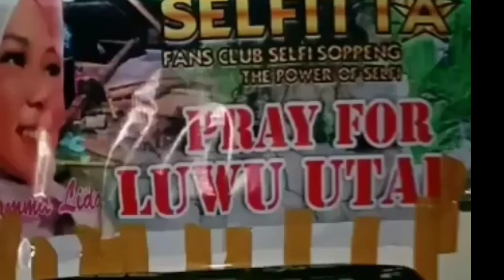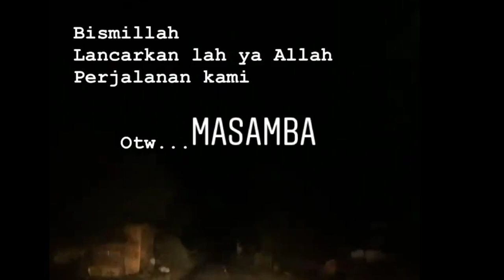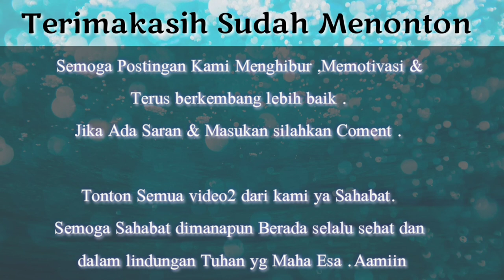SELFI YAMMA TERJUN LANSUNG KE LOKASI BENCANA UNTUK MEMBERI SUPPORT & BANTUAN PADA KORBAN BENCANA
Bismillah.Masyaa Allah SELFI YAMMA TERJUN LANSUNG KE LOKASI BENCANA UNTUK MEMBERI SUPPORT & BANTUAN PADA KORBAN BENCANA .Semangat Semuanya 🤗🤗

Semoga Apa yg dilakukan Selfi dan Temen2 Semua untuk terjun lansung kelokasi dan berbagi ..
in syaa Allah  berkah dan dpt blsn terbaik dr Allah Swt.
Aamiin.

Yuk temen2 Semua Mari kita tetap Mendoakan Saudara kita yg tertimpa musibah ,Semoga Ada hikmahnya ,semoga diberi kesabaran ,ketabahan dan tdk terjadi bencana lagi dan Semoga kita Senantiasa Mengingat TYME dan Semoga kita Semua Terhindar dr Segala Macam Mara Bahaya .Aamiin Yaa Allah

Innalillahi wa inna ilaihi raji’un, Allahumma ajirhum fii mushibatihim, wa akhlif lahum khoiran minha.

Artinya,
" Sesungguhnya kami adalah milik Allah dan sesungguhnya akan kembali kepada-Nya. Ya Allah, berilah mereka pahala dalam musibah mereka dan gantilah dengan yang lebih baik." AAMIIN

Semoga Postingan Kami Menghibur ,Memotivasi & Apapun itu dan Atas dukungan kalian semua Semoga terus berkembang lebih baik .

Lebih dan kurangnya Mohon Maaf jika kami ada kekhilafan/kesalahan baik sengajata /tdk sengaja dr penulisan ataupun tampilan foto dan video . Kami Hanya Manusia biasa yg butuh masukan dan kritikan
Positif  🙏🏼

jangan lupa tonton semua video dari kami ..
Semoga Sahabat dimanapun Berada selalu sehat dan dalam lindungan Tuhan yg Maha Esa .Aamiin